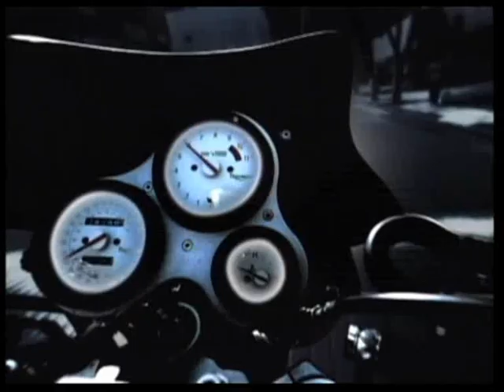Aaliyah- Baby Girl Interlude Intro, Outro (Missy Elliott Feat Mary J. Blige)